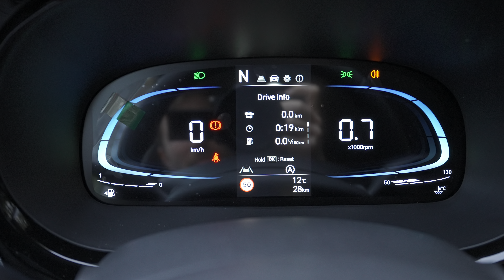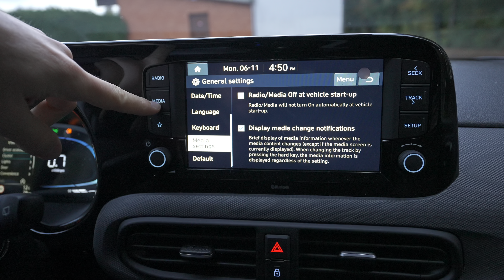New Hyundai i10 2024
Hyundai Motor has revealed the new i10 – which arrives with an upgraded and refreshed design. Customers have the option to purchase the sporty i10 N Line variant, which is inspired by Hyundai’s high-performance N models.

The company has also added advanced connectivity features, comfort elements, and technologies that are usually only seen in higher segments. This progressive move makes the model even more competitive in its class.

Inside, the model is outfitted with blue mood lamps in the front seats. A new colour package, the Purple Package, brings a sense of playfulness to the car’s sporty exterior design.

It offers tartan fabric seats with vertical purple lines, as well as purple touches in the stitching and air vents. Grey touchpoints with a purple sheen, as seen in the crash pad and lower central console, add extra style.

Seamless connectivity features not only make the new i10 more technologically advanced, but they also make the in-car experience more convenient. New technologies in the model include a standard 4.2-inch LCD cluster, USB type-C in the front and rear, second-generation eCall based on the 4G network, and Over The Air (OTA) map updates. However, the model remains consistent with the 8‑inch display screen, Audio Video Navigation (AVN), wireless Apple CarPlay and Android Auto, wireless charger, and the latest update to Bluelink® telematics.

The model also comes standard with more Hyundai Smart Sense safety features. Forward Collision-Avoidance Assist (FCA) for ‘City’, ‘Interurban’, and ‘Pedestrian’ has also been expanded to include ‘Cyclist’. FCA helps detect and avoid potential accidents with obstacles ahead. Lane Following Assist (LFA) uses steering control to help the car stay in the current lane of travel. Rear Occupant Alert (ROA) reminds the driver with a message in the cluster if the rear door had been opened during the journey – to prevent anyone or anything in the rear seat from being left behind.

The new i10 remains a practical choice for European drivers. Progressive in the A-segment, the model is outfitted with power folding mirrors. And like its predecessor, it offers a boot capacity of 252 litres with the seats up and 1,050 litres with the seats folded, a two-stage luggage board, one-handed rear seat folding, and a rear-view camera.